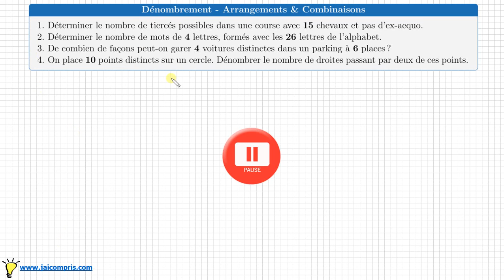Exercice complet de dénombrement • les différentes situations • Arrangement Combinaison Permutation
Cours et exercices de mathématiques Dénombrement Terminale spécialité mathématique
- Déterminer le nombre de tiercés possibles dans une course avec 15 chevaux et pas d'ex-aequo.
- Déterminer le nombre de mots de 4 lettres, formés avec les 26 lettres de l'alphabet.
- De combien de façons peut-on garer 4 voitures distinctes dans un parking à 6 places?
- On place 10 points distincts sur un cercle. Dénombrer le nombre de droites passant par deux de ces points.